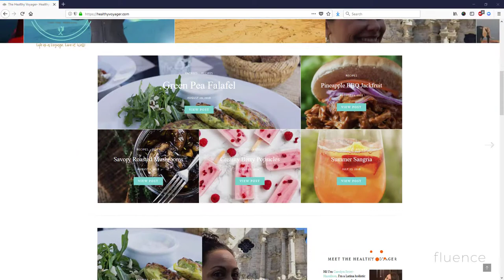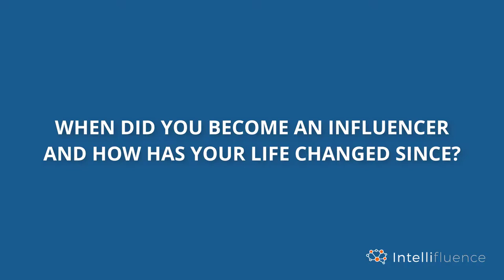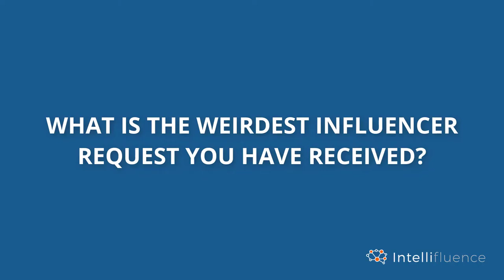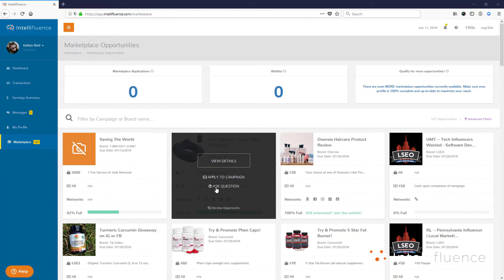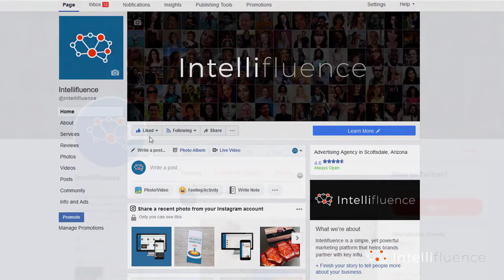CAROLYN SCOTT-HAMILTON INFLUENCER SPOTLIGHT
Carolyn Scott-Hamilton is the creator of the Healthy Voyager brand which includes a website as well as a show that began in 2005. Carolyn is a respected figure in the world of healthy lifestyle, special diet cooking and nutrition. Carolyn is the industry’s “go-to” source and has been featured on the Discovery Channel, CNN, USA Today and Martha Stewart Radio, just to name a few.

In addition to being a Food and Drink Influencer on Intellifluence, she is currently the travel correspondent on Hallmark Home & Family while her shows are syndicated on MSN Travel, The Food Channel, AOL and more. You can check out her vast collection of vegan recipes, travel and life style guides and much more at her website, healthyvoyager.com.

The Healthy Voyager website is a fantastic resource with so many different topics ranging from recipes to travel and wellness. Additionally, you’re very active on social media and do many TV appearances and speaking engagements. How do you stay organized as a busy influencer?

Well I think I have a very innate ability. I’ve always been super kind of A type my whole life. So it really is – it can be difficult but I’m really cognizant about kind of changing the hat when I need to. So I get things done in [a] certain order it really depends but it is. When I’m traveling I got that hat on and then I’ll get back to my hotel room and then I have work that I have to do. I’m pretty good about segmenting and putting everything in it’s box. It can be difficult, it can be stressful but I think I got a good handle on it. I like that I can switch it up because if I was doing the same thing day in and day out I might be like ugh. So I think it’s kinda necessary for me to kind of always be juggling something so I can say ugh I’m so sick of that right now I’m glad I can change gears and do this.

How do you decide what category you are going to focus on?

It kind of all in this noodle. I kind of like having my old school date book. I like making lists and crossing thins things off. There’s something for me that feels really good about crossing things off. I have friends who are like “why don’t you put everything on your phone” I’m like I already do everything on my phone.